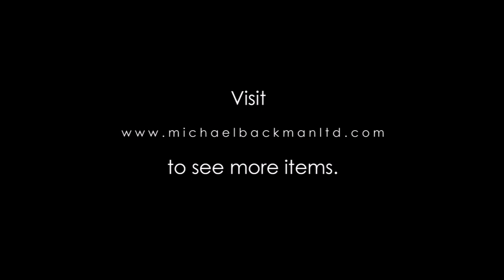6255 Balinese Wooden & Polychrome Figure of a Noble